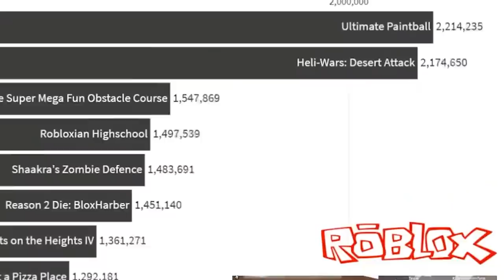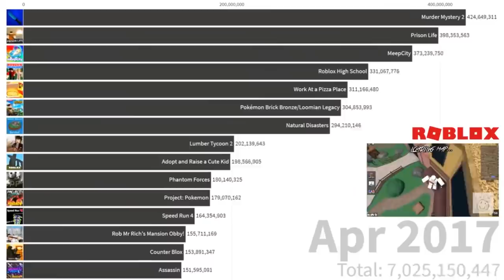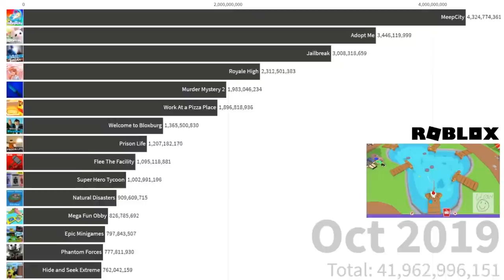Juegos MÁS POPULARES en cada ÉPOCA DE ROBLOX (2004-2021)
0:00 Intro
0:22 Introducción del vídeo
1:01 Mejores juegos de cada año (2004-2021)
11:00 Agradecimiento a los miembros y despedida
11:22 Outro
11:33 Outro (Top Comentario)